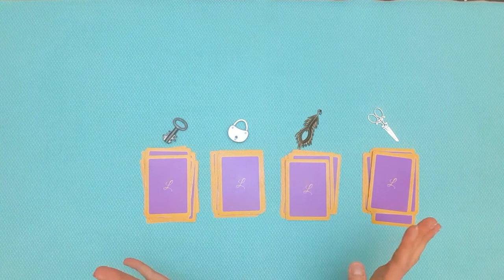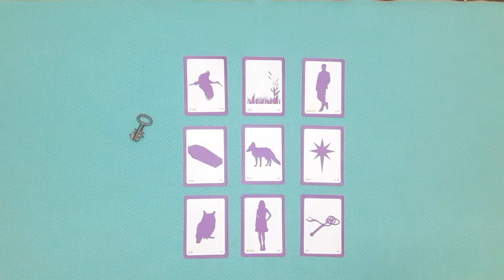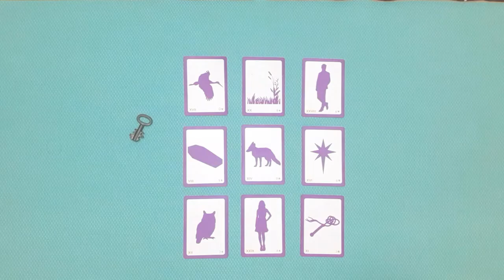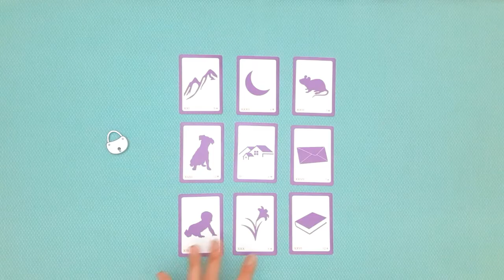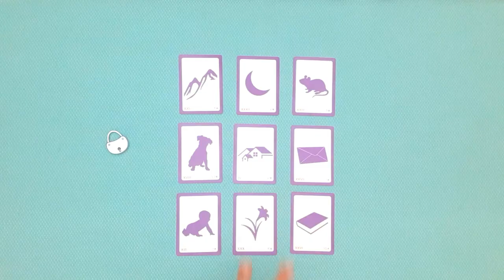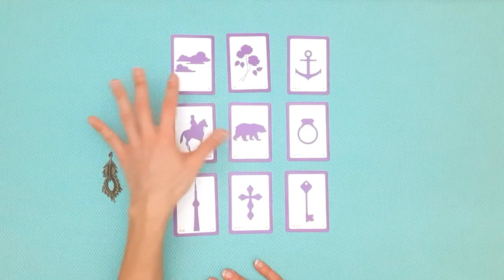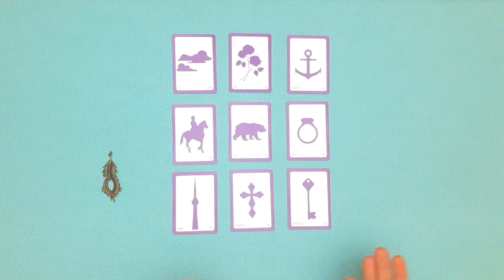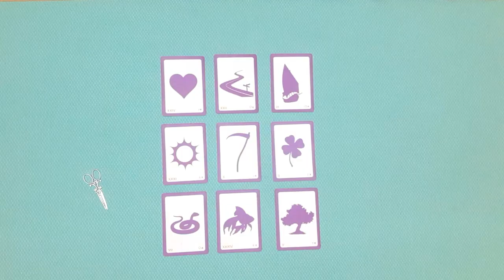ATTRACT YOUR PROSPERITY ~ Pick-A-Card ~ Timeless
Do you want to attract more prosperity into your life? Are you stuck in this area? Discover how you can allow the flow of good into your life with this pick-a-card reading.

Welcome! I'm Layla, the Lenormand Reader, and I focus exclusively on Lenormand readings. My 20+ year practice enabled me to create a uniquely successful approach with this amazing - and grossly underrated - deck. I offer the only end-to-end and extensive body of knowledge for mastering Lenormand.

⭐ If you want to master Lenormand, sign up for the Certification Program

⭐ Get my best-selling Master Guides (take advantage of the Three-Book Bundle)

🔮 Reading timestamps:

1. Key: 2.06
2. Lock: 15.12
3. Feather: 30.07
4. Scissors: 38.59

Use them as inspiration to guide you on your path, but always check-in with your inner wisdom and higher-self. You have answers within you too! Readings are never a substitute for real-life expertise.

With love and clarity,
Layla, the Lenormand Reader